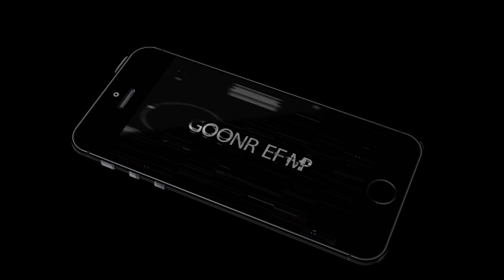롤 구독자 피드백 (작은 망치 뽀삐님) 뽀삐 vs 케넨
구독자분의 피드백 영상입니다!
브론즈 구간 뽀삐의 신을 발견!